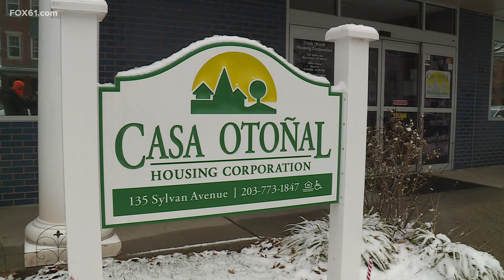City of New Haven launches pop-up COVID-19 vaccination sites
The city’s health department is now bringing the vaccines directly to senior living facilities around the city by launching pop-up clinics.